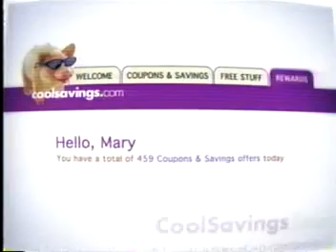"is my tail still there?" (2000)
(volume sucks)

-Gentle Cycle Woollite
-Carnation Good Start
-Men of Honor
-Talking Skating Mickey & Minnie